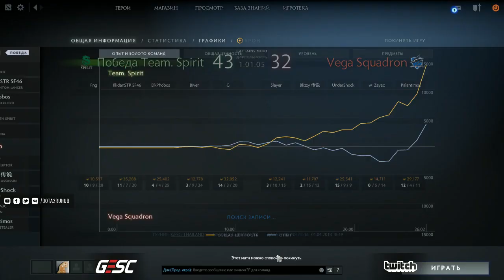Vega Squadron vs Spirit, GESC CIS Qual, game 2 [Eiritel, Mortalles]